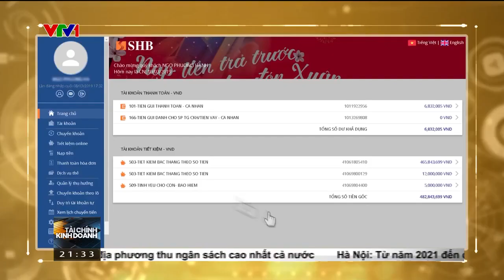[VTV1 Bản tin TCKD 21h30 ngày 11/4/2023] SHB tổ chức thành công ĐHCĐ thường niên 2023